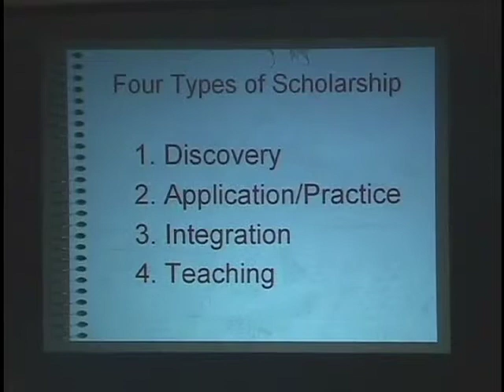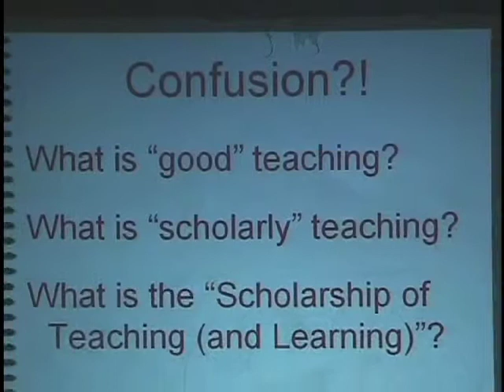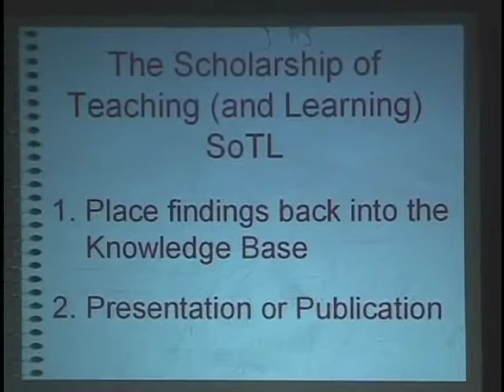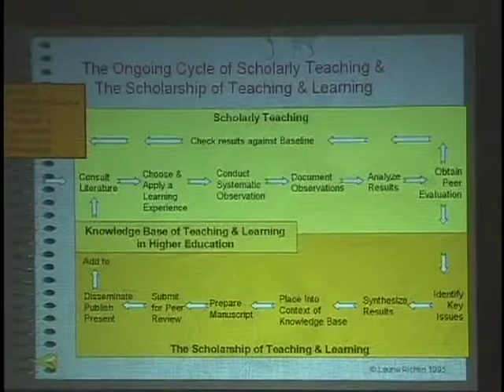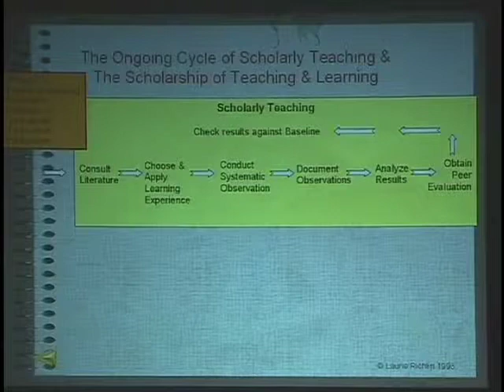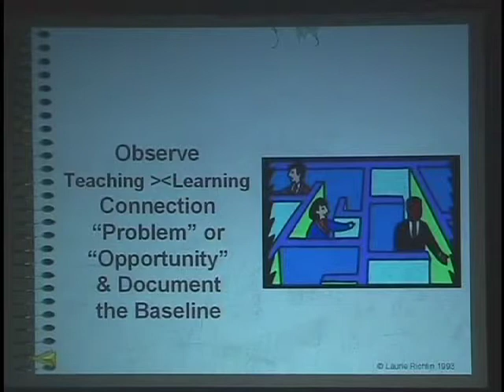Dr Laurie Richlin